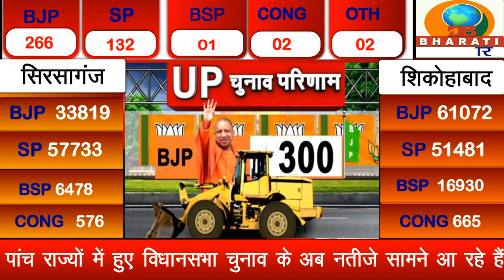फिरोजाबाद के चुनाव परिणाम बीजेपी उत्तर प्रदेश में एक बार फिर सरकार बनाने जा रही है/DB BHARATI /